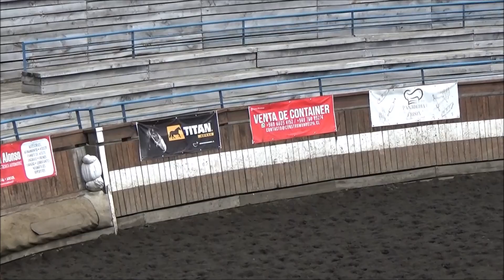T. 22/23 | Rodeo Club Victoria | Serie Campeones | 08 de diciembre de 2022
Revisa la SERIE CAMPEONES del Rodeo Interclubes de Un Día organizado por el Club de Rodeo Victoria, realizado en Curacautín el día 08 de diciembre de 2022.